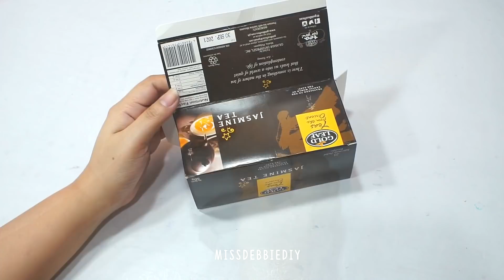3 Creative Ways to Reuse Cardboard Boxes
I love using cardboard boxes because you can literally create anything from cardboard boxes. It is incredibly versatile and its absolutely free! Enjoy (;